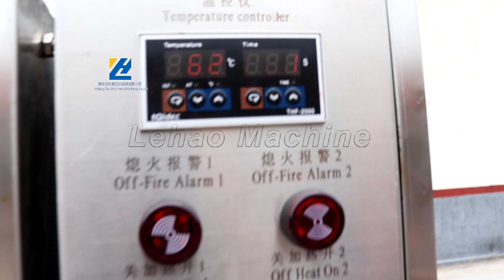Batch Type Nut Roasting Machine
Company Name: Weifang City LeHao Peanut Machinery Co.,LTD
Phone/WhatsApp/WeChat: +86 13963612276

Sincerely invite you to visit our factory ❤ ❤！